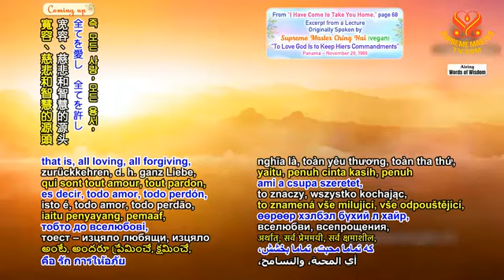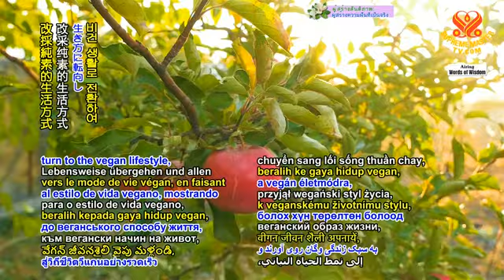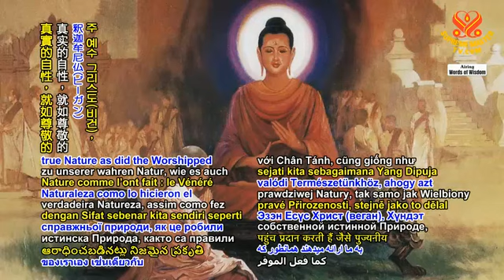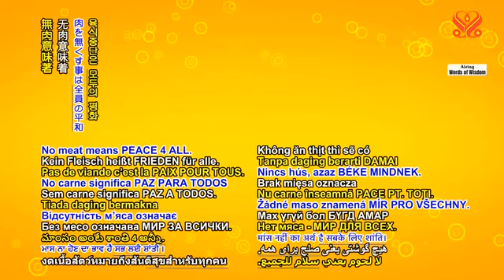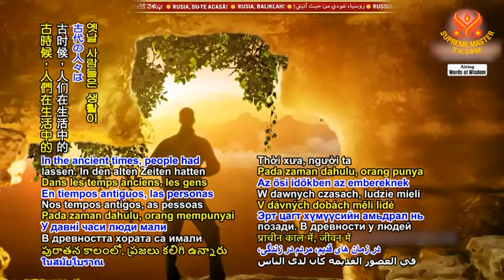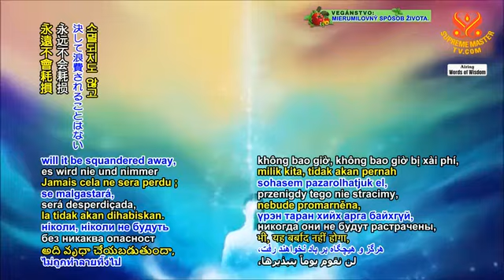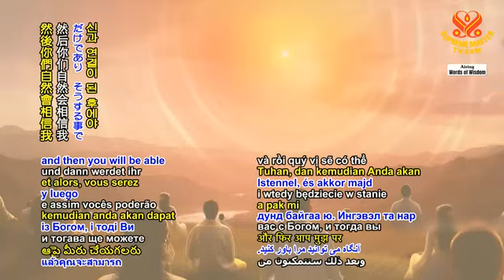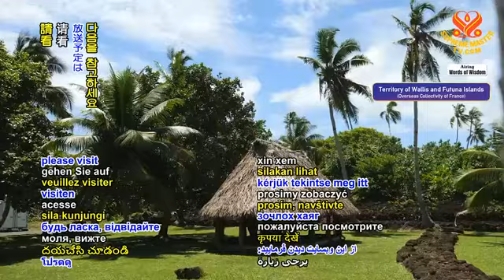Finding the Light: From “I Have Come to Take You Home” by Supreme Master Ching Hai (vegan), Part 1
The book “I Have Come to Take You Home” presents a collection of spiritual teachings from Supreme Master Ching Hai (vegan). It centers on the journey of the soul’s awakening and enlightenment, which is only possible with the compassionate assistance and wise guidance of a living Master. Today, we will share the fourth part of the book, “I Have Come to Take You Home.”
Chapter 4 Finding the Light The Kingdom Within
“How to find God? By reverting to the principles, that is, all loving, all forgiving, all compassion and all wisdom, by repenting our previous misdeeds committed through ignorance, and by resolving not to commit them again. With such a true repentance, the Light of God will sprout forth again, and all our past sins will be forgiven. That is the true baptism, not by water, but by the Holy Spirit, by the Light of wisdom and logic.”
“Everyone has the inborn Heaven, because the Heaven is within us. Everyone has it and can find it. This I may assure you, that you may find it also, and immediately. The moment you want it you will get it, as quickly as that. But this Nature has to be nourished every day, just like seeds need to be watered in order to grow. You can know your God Nature today, but you will become fully enlightened after some practice. Because we have been ignorant for so long, it takes a long, long time to wash out our habits, our lack of confidence in ourselves. We are used to people telling us what to do, that we are sinful, etc. After we get enlightened our head becomes clearer, we will experience how great we are, we will become more confident.”

“I Have Come to Take You Home” is free for download at SMCHBooks.com
SMCHBooks